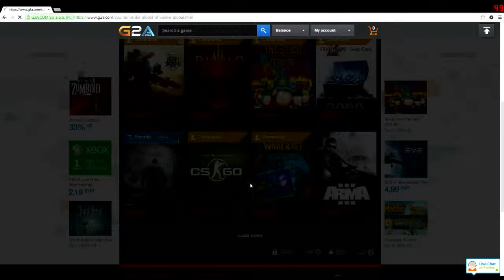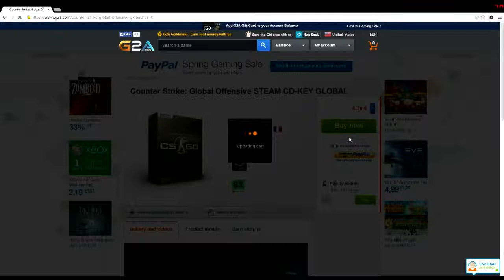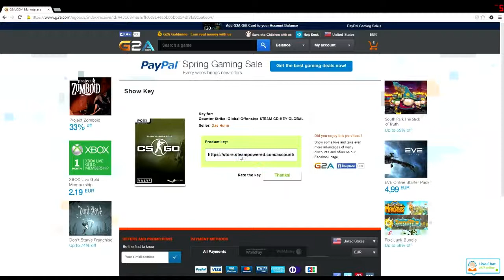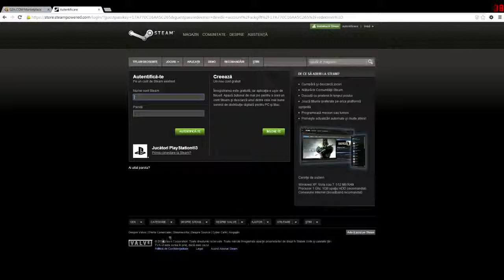How To Buy Games From G2A com STEAM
Code : 70150 (Free money 1$)